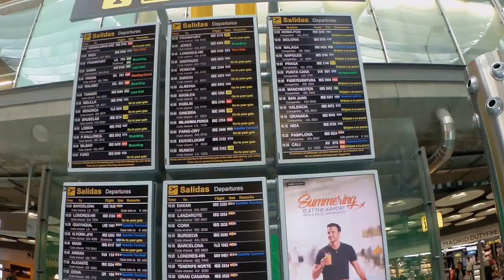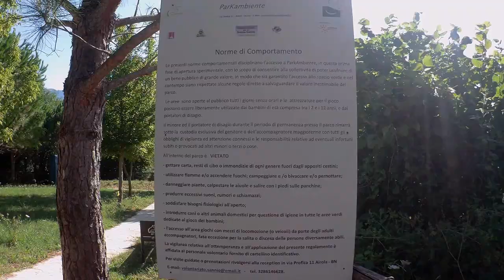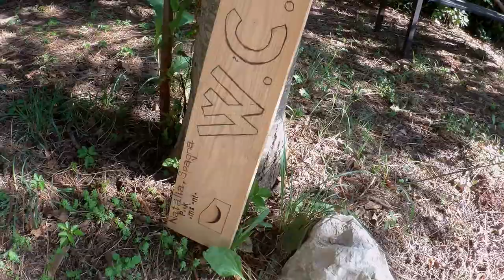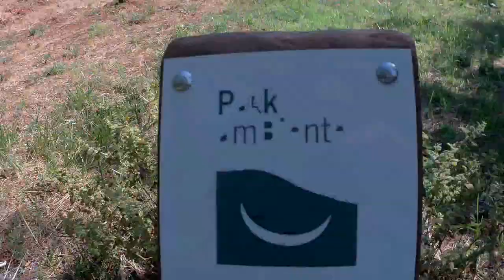Voluntariado Airola 2017